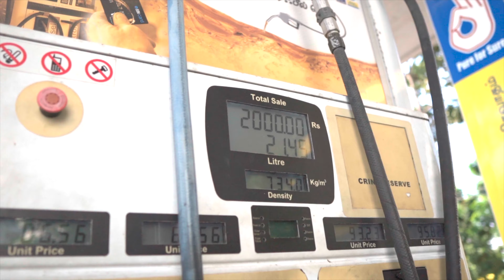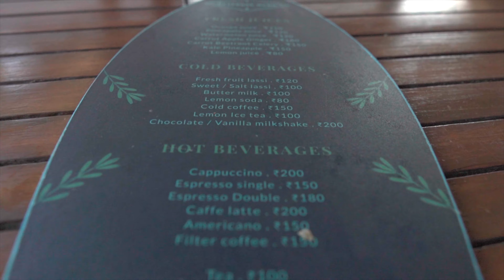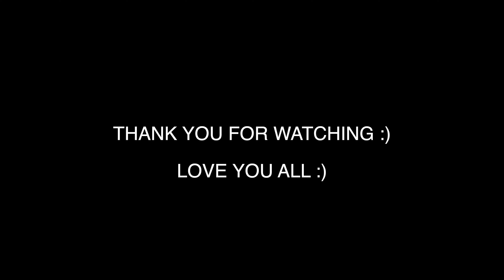SURF TURF KOVALAM RESORT ( Location : Surfing in Chennai ECR )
Click Here To Create BINANCE Account:
(surf turf kovalam resort chennai, bay 6 ecr , surf in india , surfing in chennai ecr , surfing beach in india)A normal foodie day in chennai

Equipments used:

Main Camera
Action Camera 1
Action Camera 2
Vlog case for GoPro hero 7
GoPro shorty
GoPro 3 Way mount
GoPro Battery with a battery case charger
GoPro head strap/Amazon basics
Memory Card 64gb
Memory Card 128gb
Main Tripod

Let me know in comments on your view of my video.

(surf turf kovalam resort chennai, bay 6 ecr , surf in india , surfing in chennai ecr , surfing beach in india surf turf kovalam resort surf and turf recipe surf and turf steak and shrimp how to make surf and turf surf and turf recipes surf and turf recipe Recent Video URL New video DISCLAIMER: This video and description contains affiliate links, which means that if you click on one of the product links, I’ll receive a small commission. Thank you for the support:)